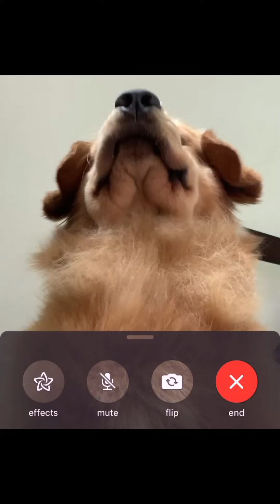My Dog Gets All The Ladies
When Tucker goes out, all the ladies come running!!! But what can you say when he's this floofy?!!